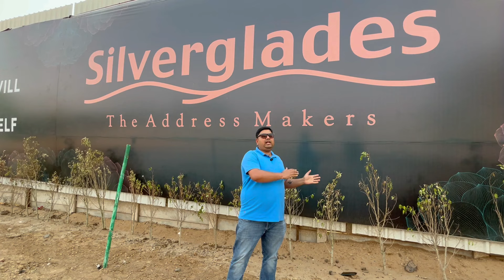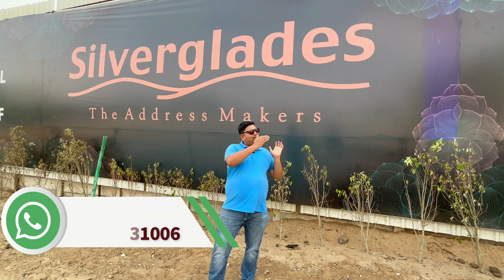Silverglades Sector 59 Gurgaon-Golf course extension Road-Silverglades Legacy Sector 63A Gurgaon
Silverglades Sector 59 Gurgaon-Golf course extension Road-Silverglades Legacy Sector 63A Gurgaon-Luxury projects in Gurgaon